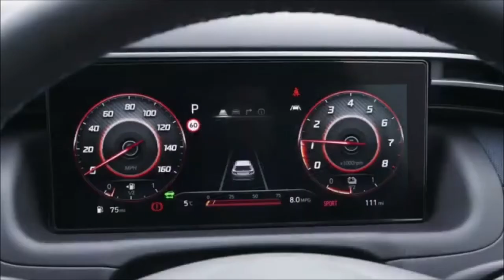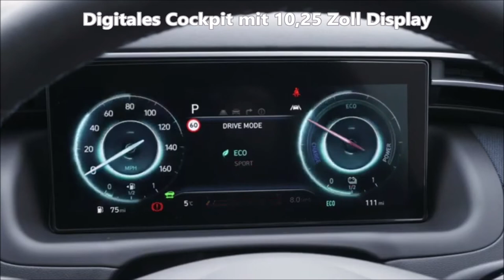Hyundai Tucson 2021 Das neue Modell, Hyundai kann auch Hybrid Hybrid Hyundai Tucson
zeige ich euch die neue Innovation aus Südkorea.

Willkommen in der Koreanischen Revolution. Fortgeschritten und experimentell ist der brandneue Tucson, nicht nur eine Weiterentwicklung seines Vorgängers, sondern eine umfassende Designrevolution.

Das Unternehmen ist führend im progressiven Design und bietet außerdem modernste Smart-Tech-Technologie und die am besten elektrifizierte Antriebsstrangpalette in seinem Segment.

Hyundai beschreibt jedes der drei Erstausstattungspakete als "hohe Spezifikation". Die SE Connect-Einstiegsausstattung, die mit einer Auswahl an nicht elektrifizierten Antriebssträngen für Mild-Hybrid und Vollhybrid erhältlich ist und mit 17-Zoll-Leichtmetallrädern, Sichtschutzglas, Lederlenkrad und Doppelantrieb ausgestattet ist. Zonenklimaanlage, Rückfahrkamera und ein "umfassendes" Fahrerhilfeangebot.

Die Premium-Ausstattung der Mittelklasse bietet größere Räder, LED-Scheinwerfer, Innenraumbeleuchtung und schlüssellosen Zugang. Das ultimative Ultimate-Auto - erhält die 178 PS starke Mild-Hybrid-Motoroption und eine Reihe zusätzlicher Innenausstattungen, darunter beheizte Rücksitze, Dreizonen-Klimatisierung und ein Panorama-Schiebedach.

Wenn Sie der Autor eines Fragments oder des ganzen Videos aus der Ausgabe sind
und seine Verteilung gegen Ihre Urheberrechte verstößt,